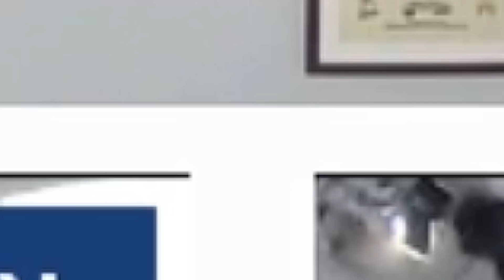Beale 'has looked at the bigger picture' by staying at QPR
This episode of the West London Sport QPR Podcast sees Dan Bennett, Ian McCullough and Kevin Gallen discuss Mick Beale's decision to stay at QPR and turn down Wolves and the back-to-back wins which have propelled Beale's side to the top of the Championship. They also look ahead to the clash with Birmingham City on Friday.

00:00 Beale’s decision to stay at QPR over Wolves
15:30 Thoughts on Wigan win
21:00 Sinclair Armstrong’s substitution and where he can improve, plus defensive dilemmas
33:00 Birmingham thoughts and is changing the formation an option?

QPR boss: That meant bundles to me - the Premier League can wait!